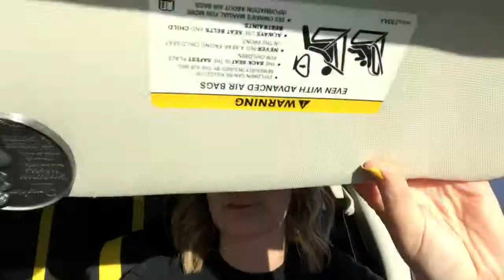We Graduated! | Vlog #1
This vlog follows me through the weekend filled with two graduations for my sister and me. Enjoy!